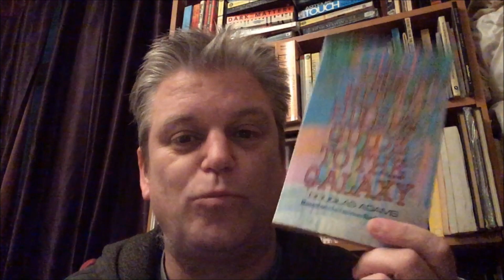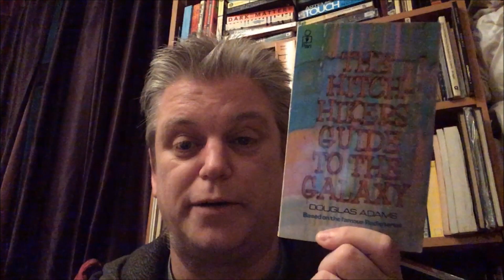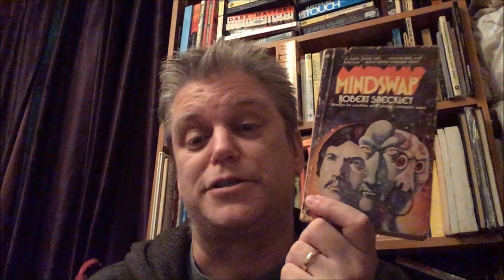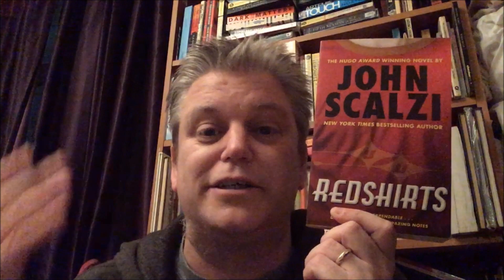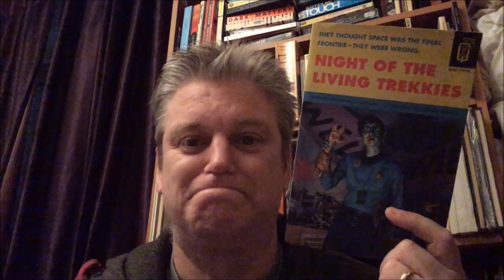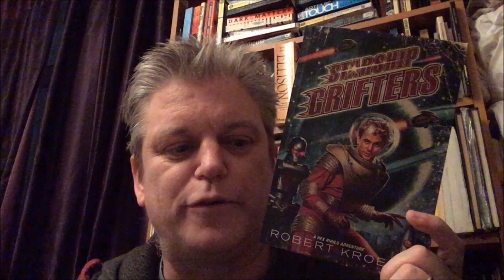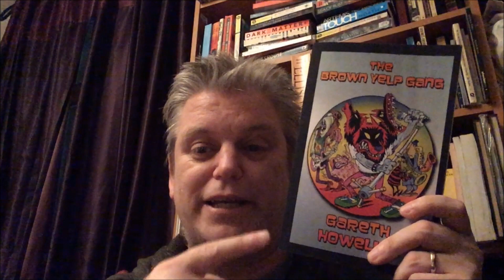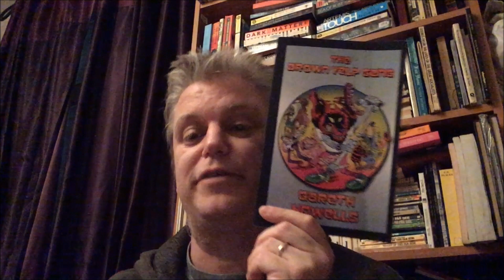Recommended Comedic Science Fiction - Humour in Sci-fi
Almost (or more than, depending on how you look at the video) 10 books that are great examples of comedic science fiction.